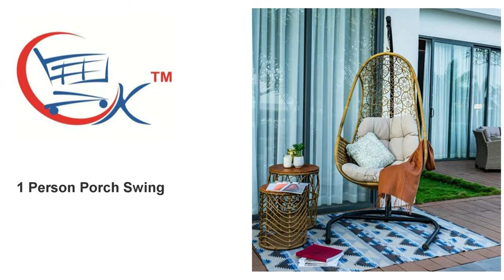Furniture In Attingal, Sofa Set In Attingal, Bed In Attingal.